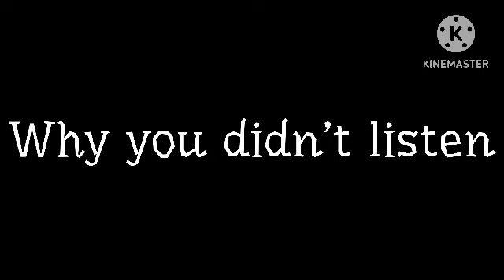N.B.B anti piracy service screen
Kudos to @markolivas2460 and @Parker's Anti-Piracy Screens!